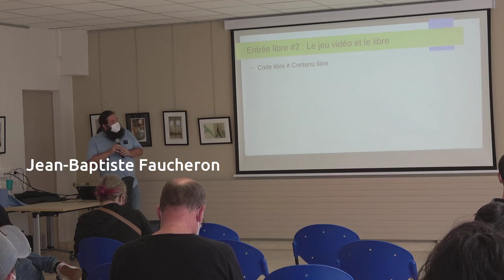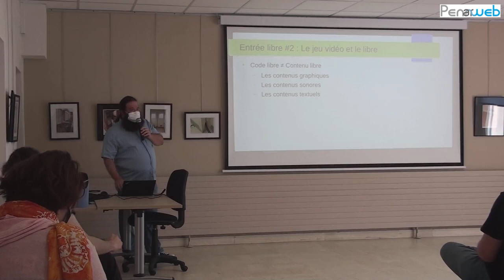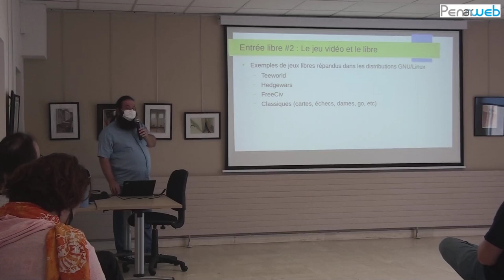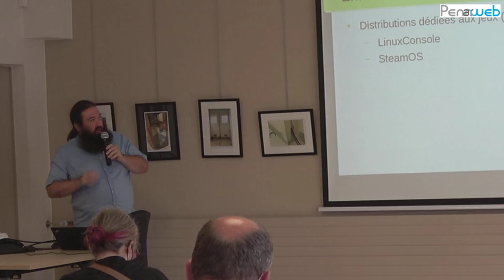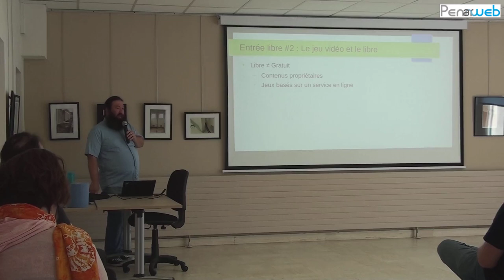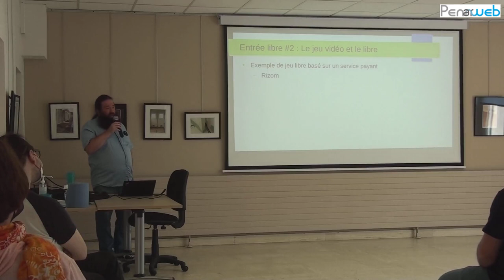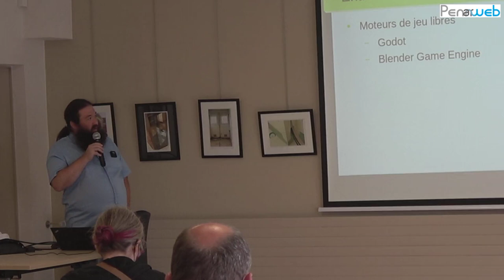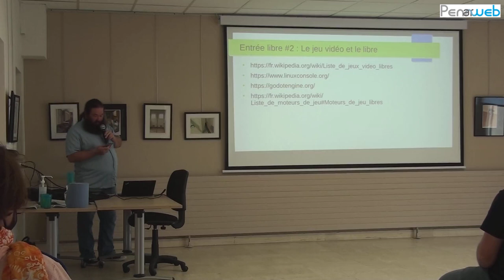Jeux vidéos libres par Jean-Baptiste Faucheron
Jean-Baptiste Faucheron, développeur, joueur invétéré et créateur de jeux, aborde dans cette conférence le sujet des "Jeux vidéos Libres" dans le cadre des 4 jours de conférences et d'ateliers "Entrée Libre #2" organisés par et au Centre des Abeilles à Quimper du 28 au 31 juillet 2021

Les jeux vidéo libres sont des logiciels libres. De plus en plus de jeux en tous genres font leur apparition dans cette famille, mais les plus connus sont ceux mettant en vedette Tux (Tux Racer et SuperTux), 0 A. D. et The Battle for Wesnoth.

Le succès de Linux ou de Firefox est-il transposable au domaine du jeu vidéo ? Rien n'est moins sûr si on regarde attentivement l'univers du jeu libre et celui du jeu commercial. Si le développement de jeux libres progresse constamment, ses buts, ses objectifs et ses moyens sont si radicalement éloignés du monde des jeux commerciaux qu'il n'est pas certain que les deux mondes sachent se rencontrer.